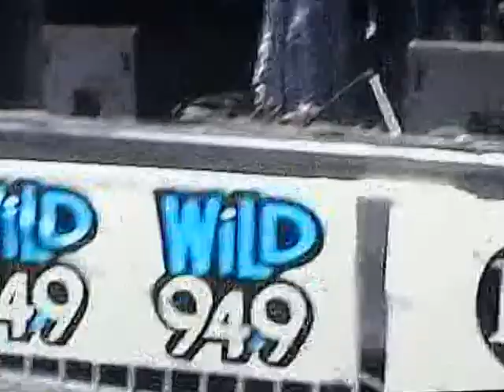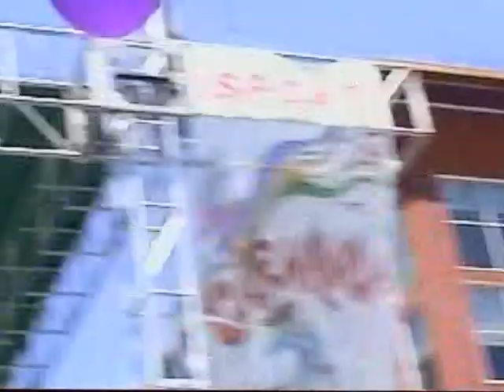Michael's Entertainments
Any worldwide news, cultural activities, music, dancing sports,politics,envirimental changes worldwide.